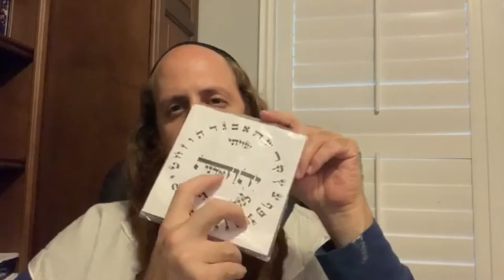Nunca diga o nome de D'us